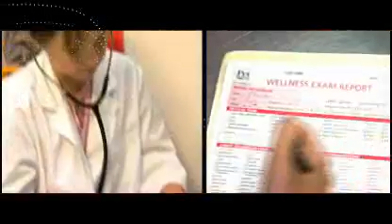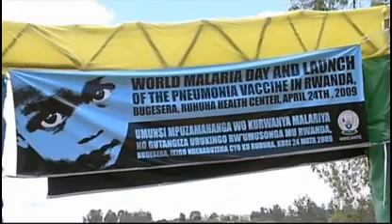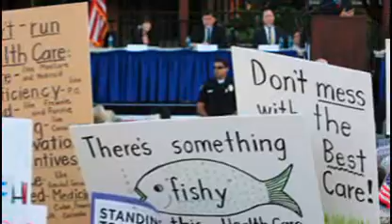Bringing the Best Scientific Minds Together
Leaders from across Pfizer talk about the potential for science to improve health for patients around the world.